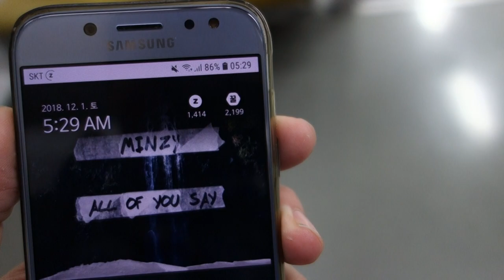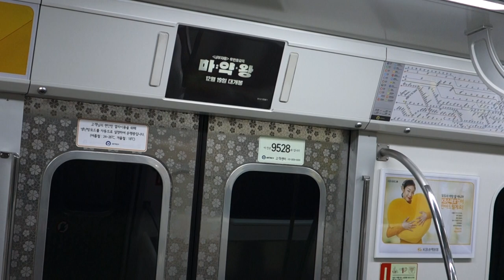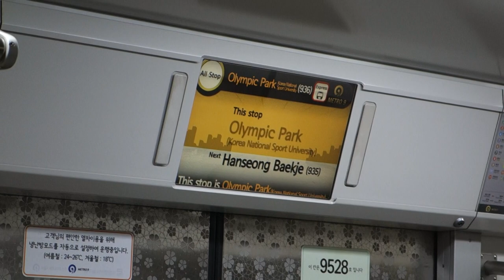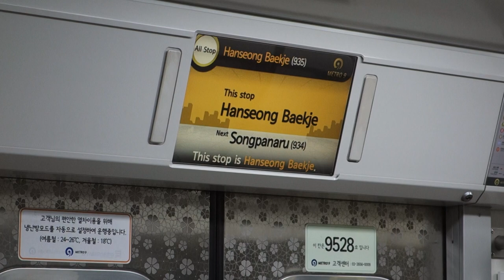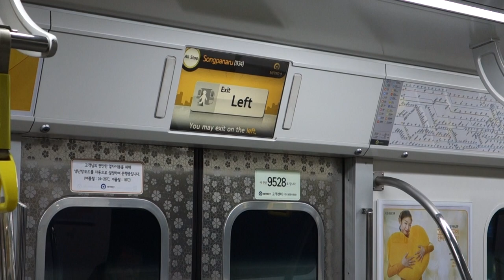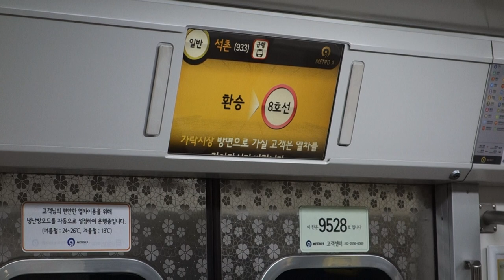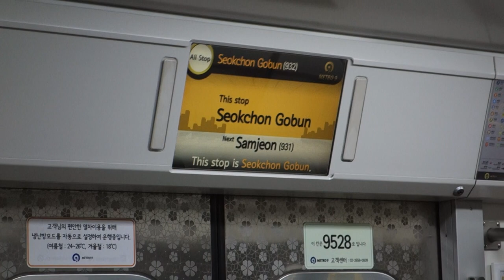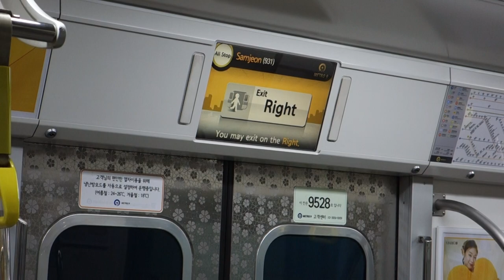서울 지하철 9호선 3단계 구간 개화행 첫 차 전 구간 주행 영상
서울 지하철 9호선 3단계 구간 (중앙보훈병원 → 삼전) 개화행 일반 열차 전 구간 주행 영상입니다.

처음에 보실 수 있듯이 개통일날 택시타고 중앙보훈병원까지 가서 탄 첫 차입니다.
종합운동장역 도착 영상은 로 가주시기 바랍니다.
+피드백 주신 한국철도 영상 모음님 감사합니다.